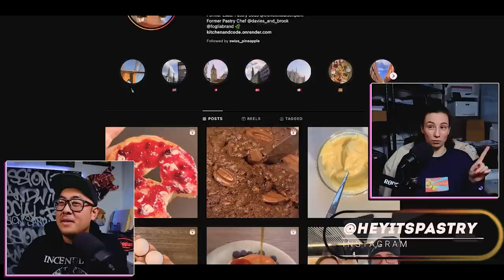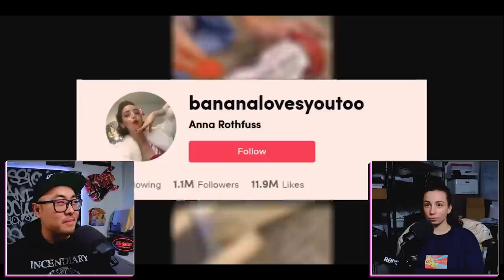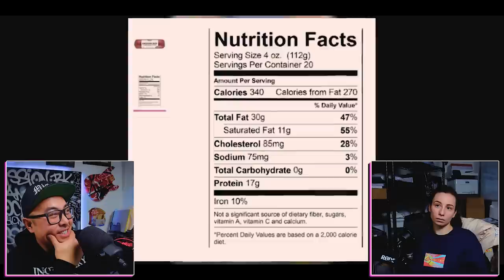DISGUSTING TikTok Cooking Videos - Pro Chef Reacts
August the Duck compiled some of the nastiest tik toks he could find. Why would anyone use a toilet to hold any type of food.